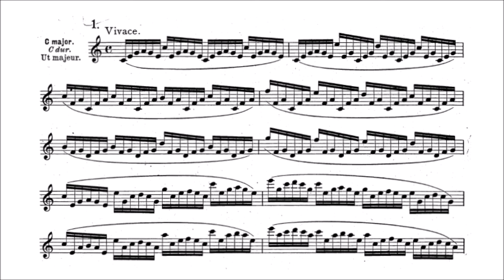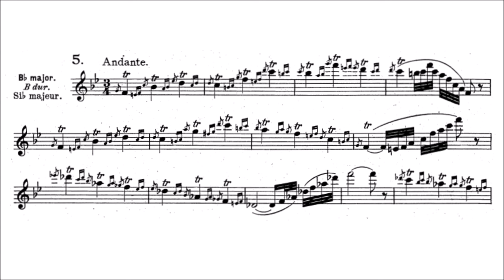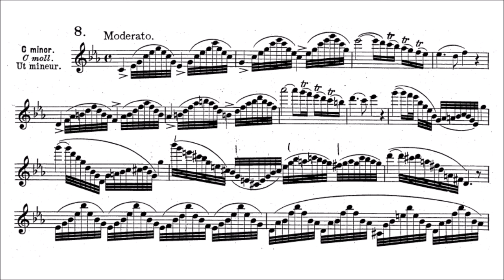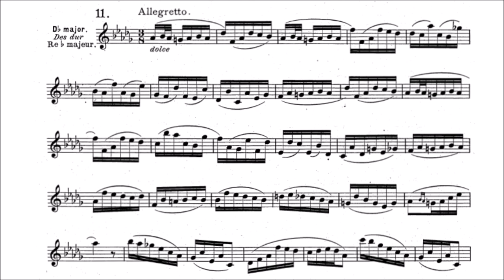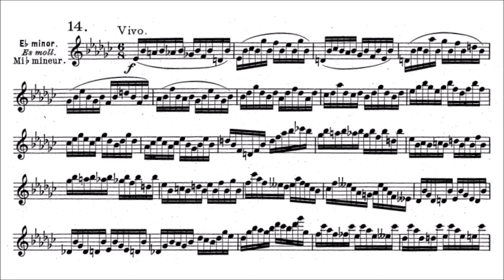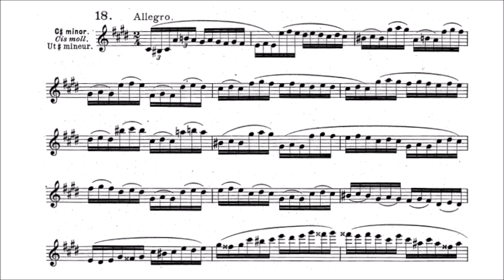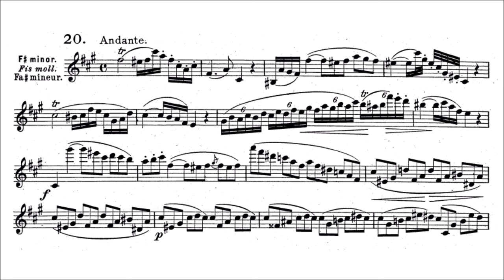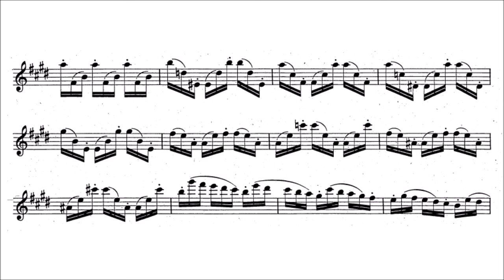Theobald Boehm - 24 Caprices for flute Op. 26 (audio + sheet music)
Theobald Böhm (or Boehm) (9 April 1794 – 25 November 1881) was a German inventor and musician, who greatly improved the modern Western concert flute and its fingering system (now known as the "Boehm system") that has also been adapted to other instruments, such as the oboe and the clarinet. He was a Bavarian court musician, a virtuoso flautist and a renowned composer.

Born in Munich in the Electorate of Bavaria in the family of goldsmith Carl Friedrich Böhm and Anna Franziska, née Sulzbacher, daughter of a court haberdasher. Boehm learned his father's trade of goldsmithing. After making his own flute, he quickly became proficient enough to play in an orchestra at the age of seventeen, and at twenty-one he was first flautist in the Royal Bavarian Orchestra. Meanwhile, he experimented with constructing flutes out of many different materials—tropical hardwoods (usually Grenadilla wood), silver, gold, nickel and copper—and with changing the positions of the flute's tone holes.

After studying acoustics at the University of Munich, he began experimenting on improving the flute in 1832, first patenting his new fingering system in 1847. He published Über den Flötenbau ("On the construction of flutes"), also in 1847. His new flute was first displayed in 1851 at the London Exhibition. In 1871 Boehm published Die Flöte und das Flötenspiel ("The Flute and Flute-Playing"), a treatise on the acoustical, technical and artistic characteristics of the Boehm system flute.

Boehm's experience as a goldsmith was a key factor in his ability to redesign the flute. For example, in The Flute and Flute-Playing he recounts having made a flute with moveable tone holes, in order to determine the proper location of each hole for correct intonation—a remarkable piece of metal-working.

Traditional flutes were limited in size because the player had to be able to reach all the tone holes in the span of two hands. By substituting mechanically covered tone holes, Boehm eliminated this limitation, and was able to make larger, deeper flutes, such as the alto flute. Boehm was very fond of the alto flute, and recounts a time he was playing it when someone mistook it for a french horn.

Some of the flutes he made are still being played. The fingering system he devised has also been adapted to other instruments, such as the oboe and the clarinet.

He inspired Hyacinthe Klosé, the inventor of the modern clarinet fingering system. Klosé invented a system for the clarinet that today is the standard nearly worldwide (except Austria, Germany and others). Boehm was his inspiration, and so Klosé named the new system the Boehm system just like the modern western flute. The Boehm system clarinet and flute are not exactly the same. If one plays the clarinet with the register key on, the fingerings are the same as the flute when the flute is in the lower and middle register. The main differences between the fingering systems of Boehm system clarinets and flutes are overblowing and key. The clarinet's second register is a twelfth above its lowest register, unlike the flute's which is an octave higher. The B♭ clarinet is a transposing instrument, so a C on a clarinet is played as a B♭ on the flute.

(Wikipedia)

Performers:
Original sheet music (Carl Fischer, 1908)